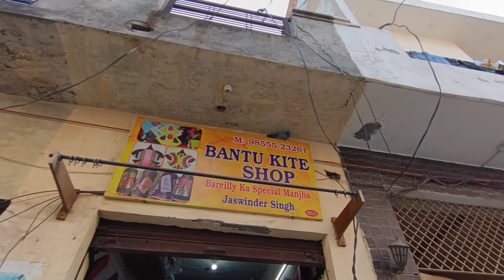ਗੁਡਿਆਂ ਅਤੇ ਪਤੰਗਾ ਦਾ Stock|Kites|Patang|Vlog